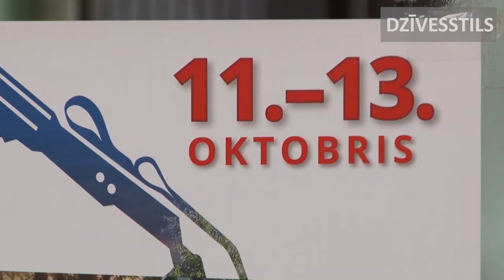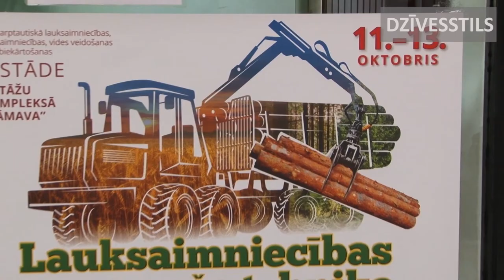Lauksaimniecības un meža tehnika, Lauku sēta 2018